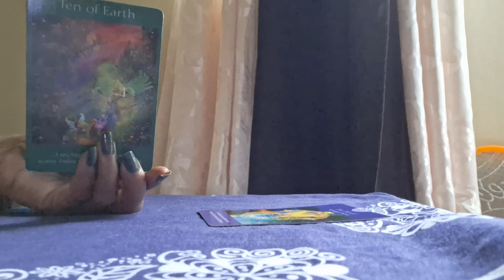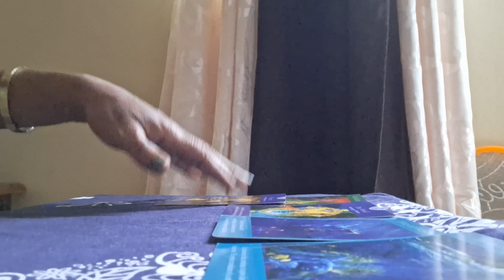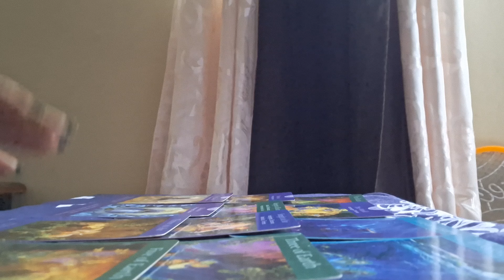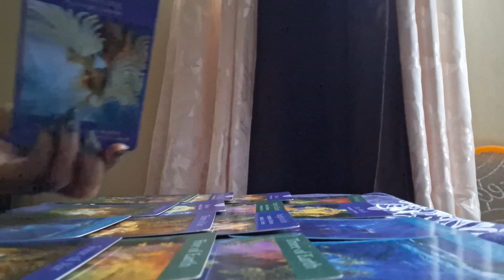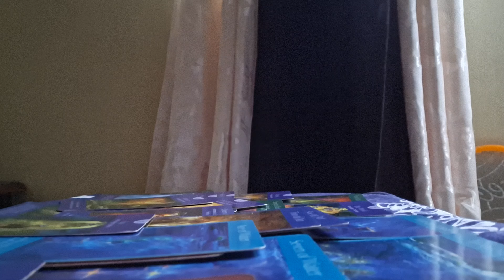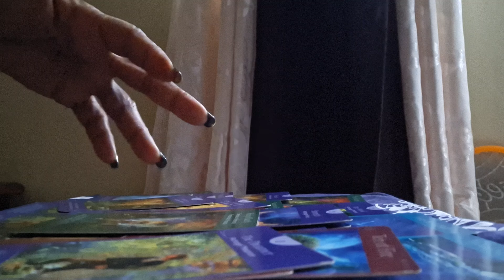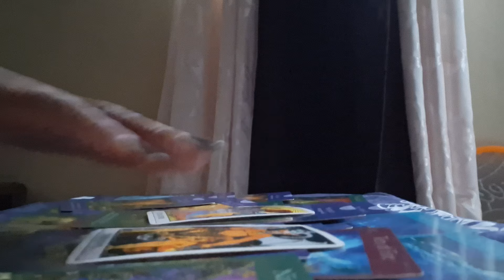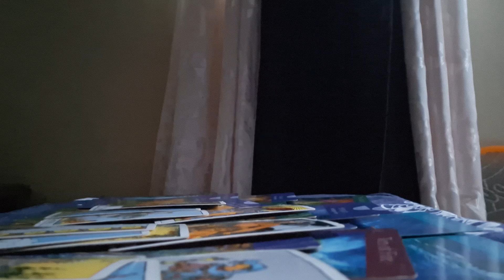This Person dreaming about sexually having waking up wet 🔥😍